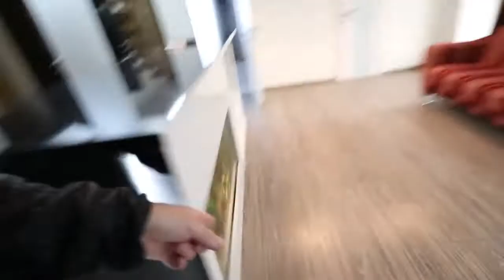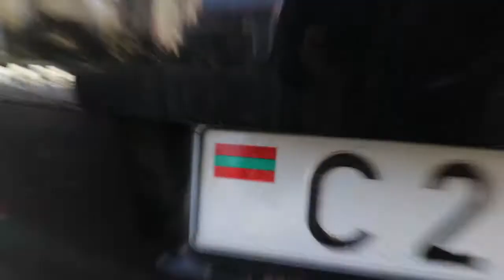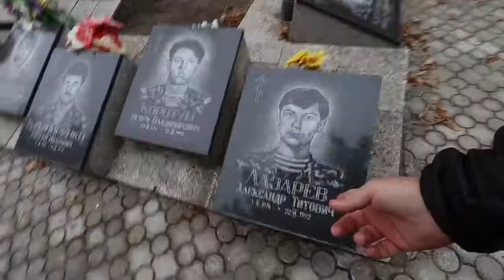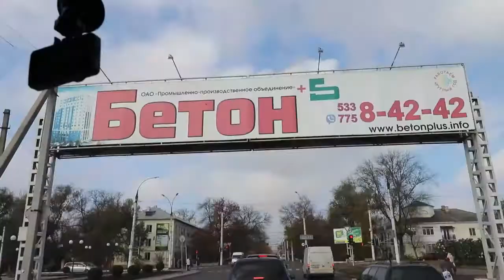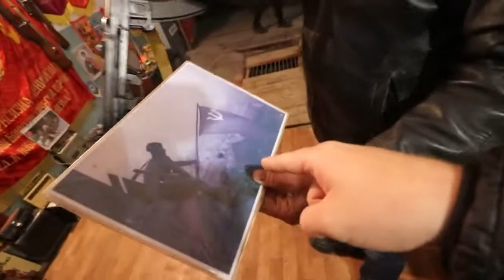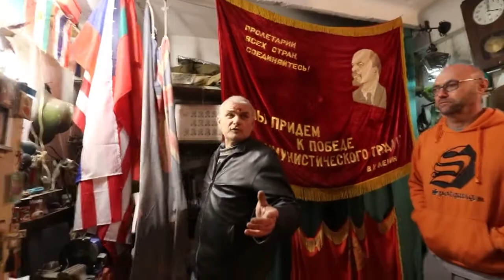The Country That Doesn't Exist Simon Wilson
Simon Wilson